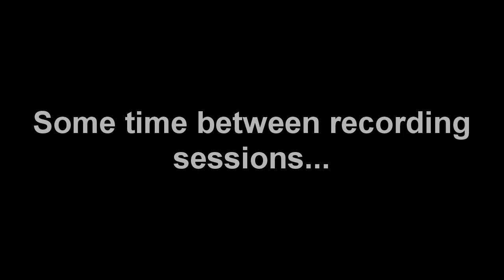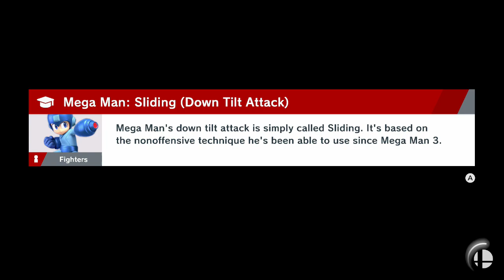Super Smash Bros Ultimate WoL: Part 40 - Hammy Villains on Parade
Dr Eggman, Kaptain K Rool, King Giantham Notavillain, Mother Brain in some versions, I guess Takumi counts in his possessed form? So much ham.